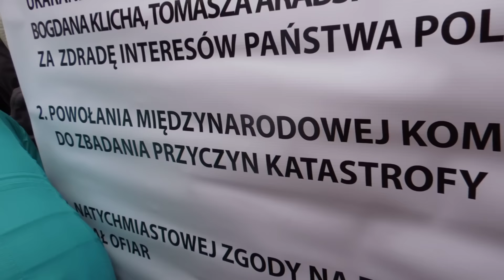Apel Pamięci - Krakowskie Przedmieście 10.04.2016 r. - Modlitwa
Obchody VI Rocznicy Katastrofy Smoleńskiej
10 kwietnia 2016 r.